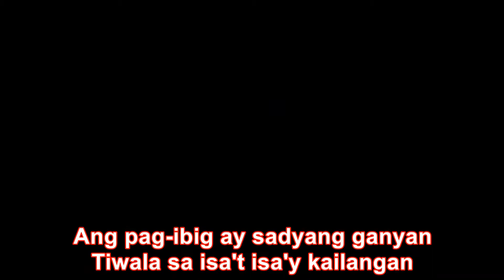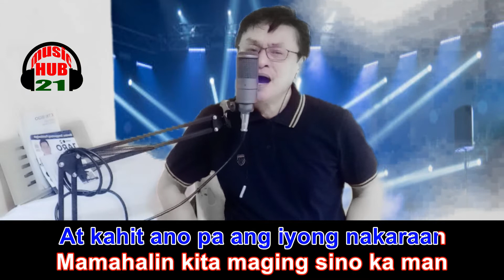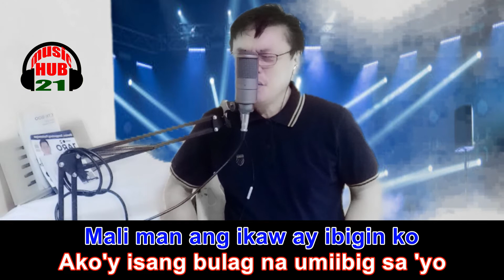MAGING SINO KA MAN with lyrics | cover version by PETE | Music Hub 21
MAGING SINO KA MAN cover

Ang pag-ibig ay sadyang ganyan
Tiwala sa isa't isa'y kailangan
Dati mong pag-ibig wala akong pakialam
Basta't mahal kita kailan pa man

'Wag kang mag-isip ng ano pa man
Mga paliwanag mo'y di na kailangan
At kahit ano pa ang iyong nakaraan
Mamahalin kita maging sino ka man

Mahal kita pagka't mahal  kita
Iniisip nila ay hindi mahalaga
Mahal kita maging sino ka man

Mali man ang ikaw ay ibigin ko
Ako'y isang bulag na umiibig sa 'yo